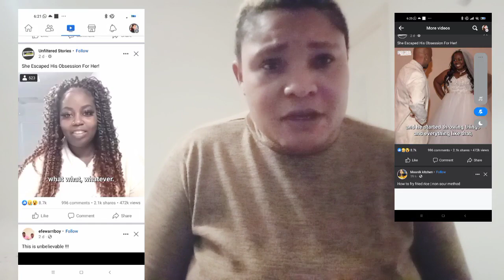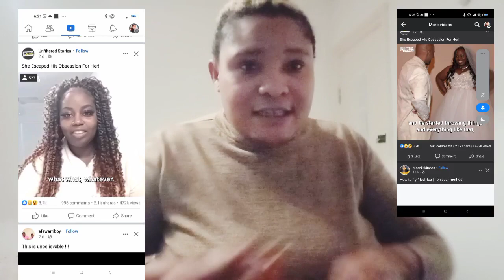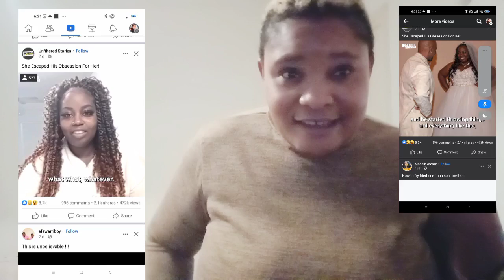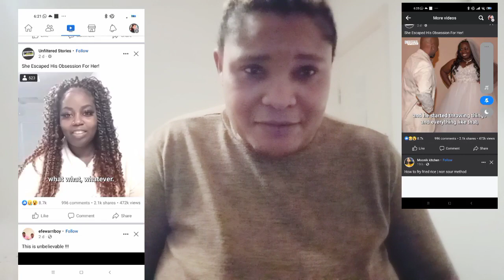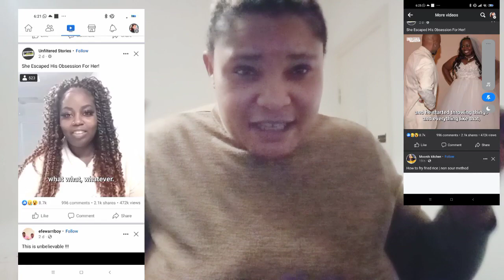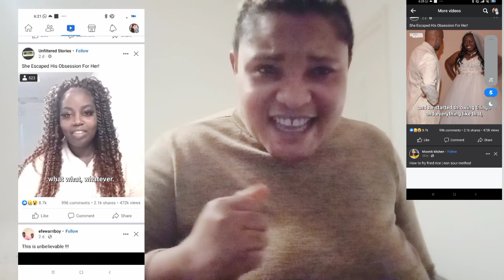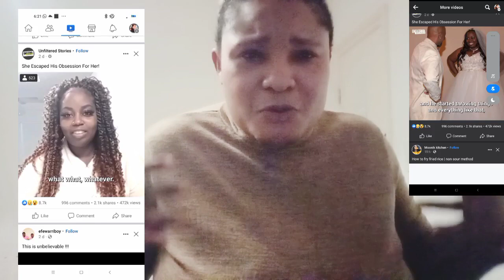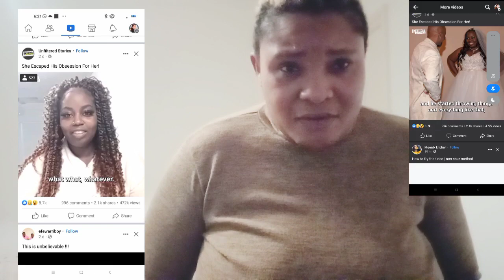SHE CAME OUT OF ABUSE RELATIONSHIP